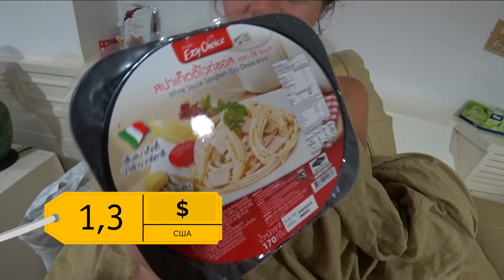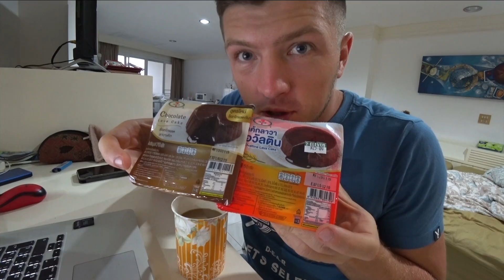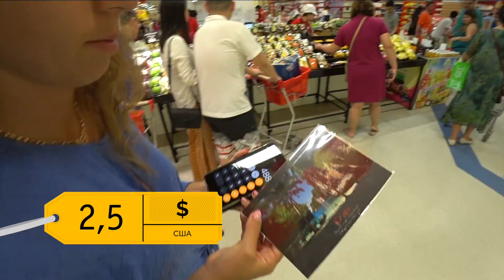КАК ОБОЖРАТЬСЯ НА 1000 РУБЛЕЙ В ТАИЛАНДЕ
Что можно купить в Таиланде на 1000 рублей. Выбрали 6 мест на острове Пхукет и в каждом потратили 1000 рублей. Смотрите, что мы купили на завтрак, обед и ужин. Рецепты от Своим Ходом. Что приготовить в микроволновке и многое другое.

Видео снято на камеры: Sony x3000, Sony RX Mark 5, DJI MAVIC Pro